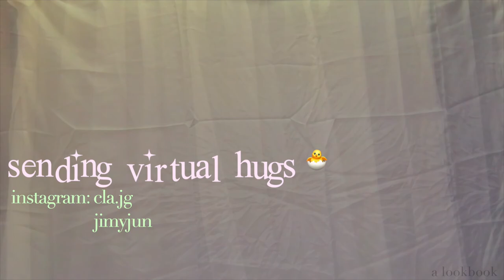lookbook: an attempt to fashion vlog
[ MYCHS ]

hey guys~
a first time, so it was a 50/50 of i don't know what i was doing but i kinda do cuz i have some ideas ( did you get it? 🤷🏻‍♀️ ) lmao.
but anyways, hope you'll watch this in HD! enjoy! xx

thank you so much and may God bless us all! 👼🏼

cheers to more vlogs in the future 🥂

—items mentioned:
TOP

BOTTOM
Uniqlo Wide Leg Denim and INC International Concepts Retro Jeans: Sorry, I can't find it online :(

filter used in intro:
"FAITH IN CHAOS"

vlog #004